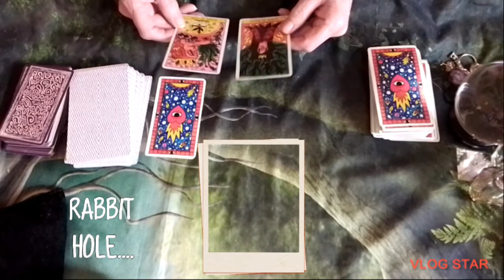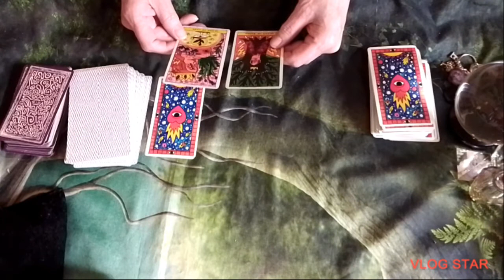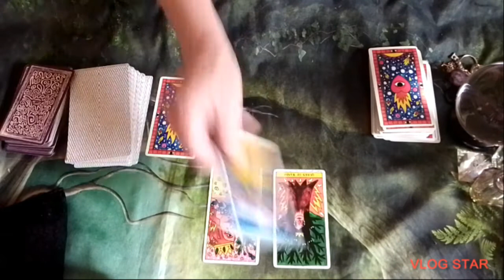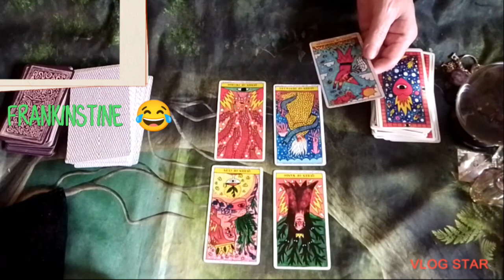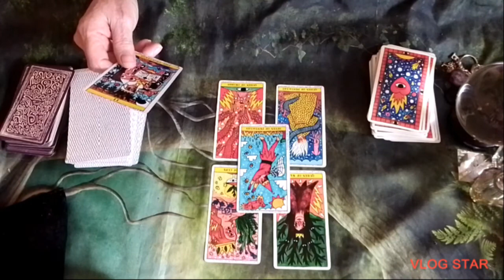Frankinstine 🤔 Stop Crying 🤪 ALARM 🚨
song. Your Queen of cups

As always I mean no Harm

we

For private readings.